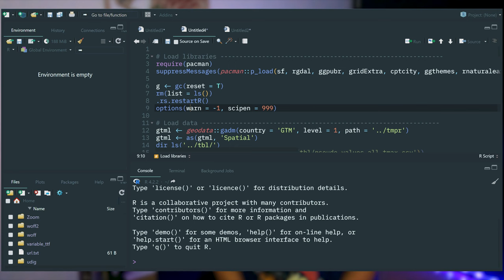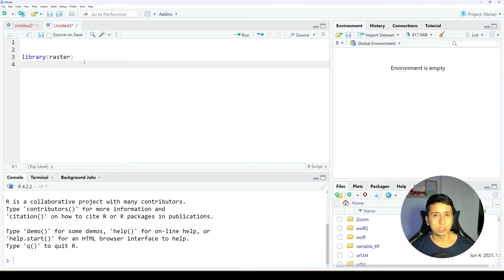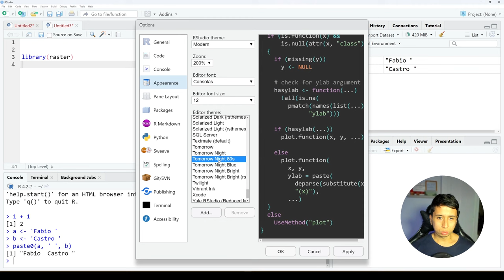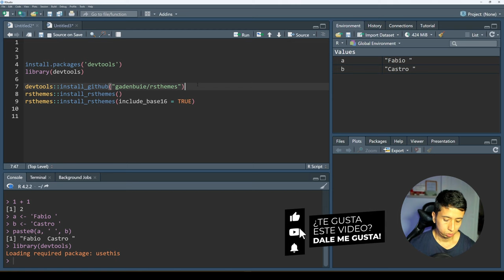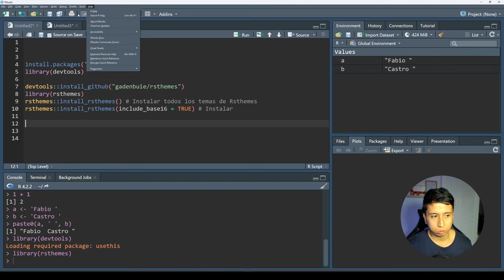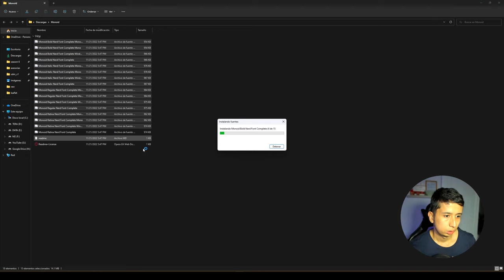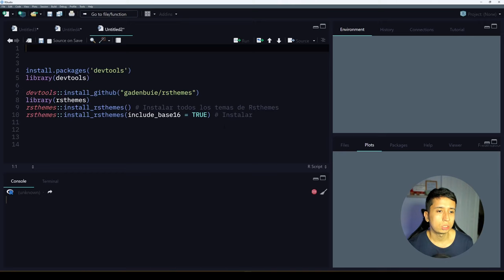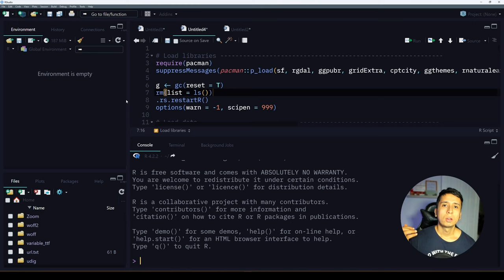Conociendo interfaz de RStudio - Instalación de temas y fonts para mejorar la visualización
Fabio Castro
Msc SIG
Geógrafo
País Colombia